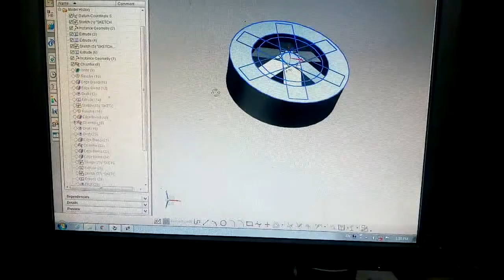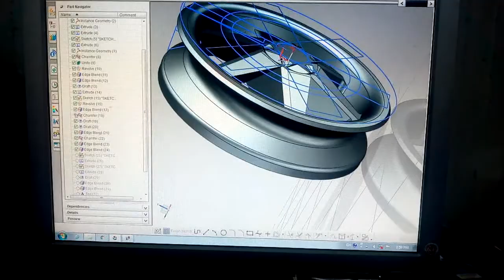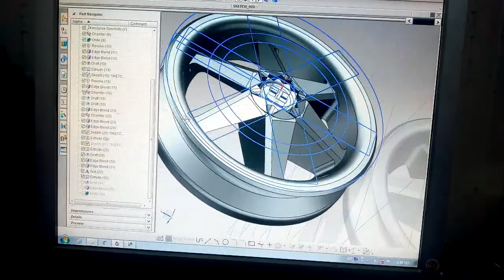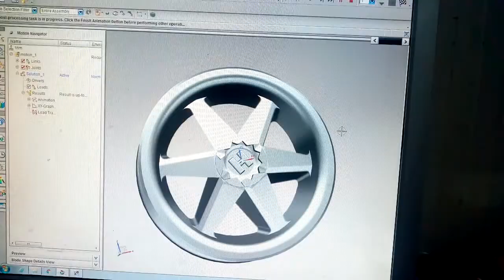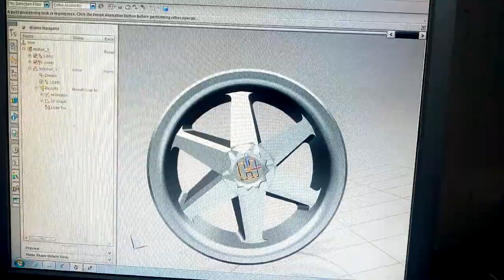Siemens unigraphics NX working on 5 spoke alloy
Modeling of 5 spoke alloy wheel and simulation of working